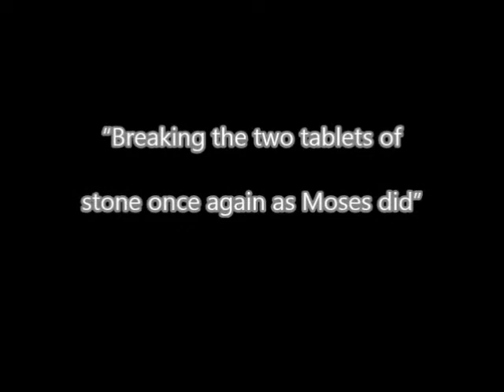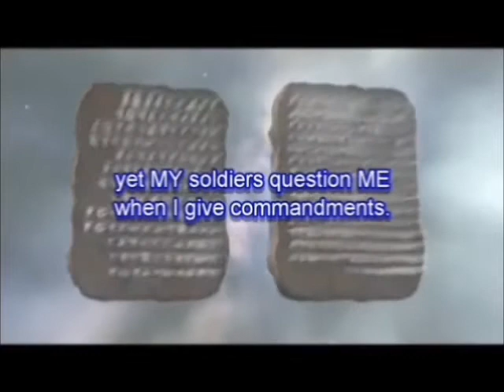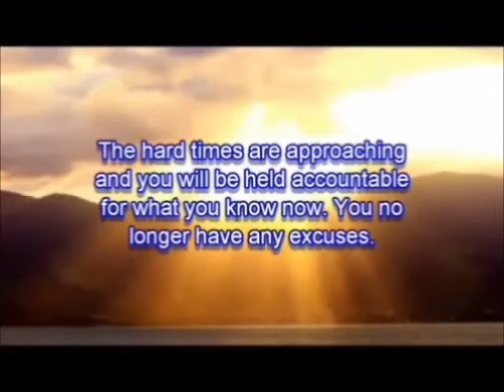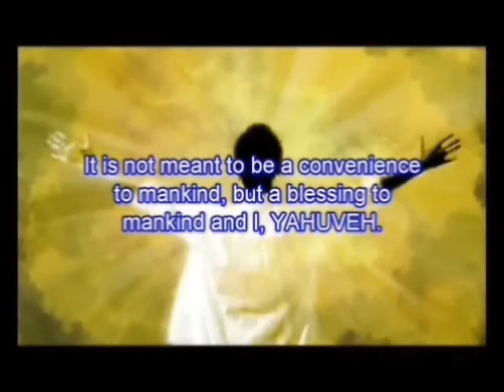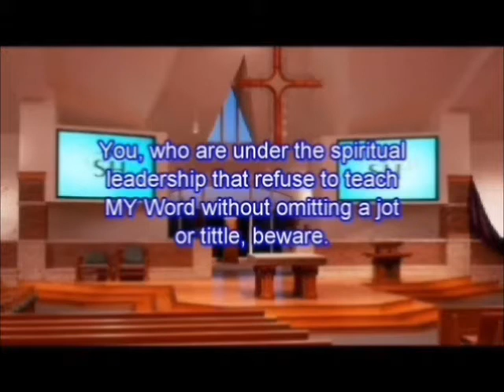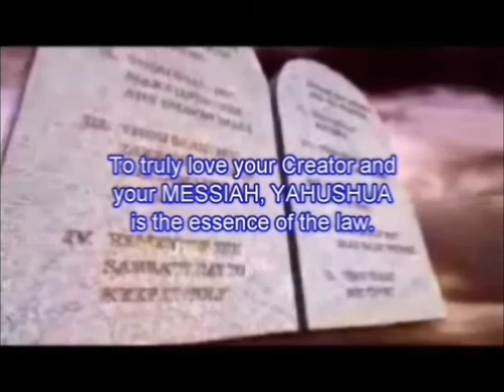“Moses Breaking the two tablets of stone”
Multitudes claiming to be believers in YAHUSHUA (JESUS) and YAHUVEH (the LORD) are breaking the two tablets of stone once again as Moses did, but this time in another way. For the rebellious children break MY heart when they break MY commandments and say keeping the Sabbath holy is no longer important. The tablets of stone are the stony cold hearts far from ME, indifferent to MY commandments. Spiritual leaders are rewriting MY commandments that I gave Moses, mocking them, breaking them as they chose. Playing god as to what was written and what their idea behind the meaning of MY commandments are.

What is a commandment? It is just that, a command, a law, orders decreed from heaven from YAHUVEH. The same commands on earth are followed in heaven. Soldiers take orders from the commander-in-chief, yet MY soldiers question ME when I give commandments.

These spiritual leaders that are apostles, prophets, teachers, preachers and evangelists that say it does not matter which day is called the Sabbath, teach MY People a lie. Those that say YAHUSHUA is the Sabbath but in the next breath condemn themselves by saying every day we are to worship YAHUVEH and YAHUSHUA, this is true, ahh, but listen for the next word to test the Spirit that speaks to those professing to know ME and yet do not know ME, now is their chance to repent and teach the truth for they say any day can be the Sabbath.

I say onto you now satan has stolen MY Day of worship and rest, substituted a day for convenience of mankind! A day man decreed and now again writes orders to worship and rest on what is now called Sunday.

You, who are under the spiritual leadership that refuse to teach MY Word without omitting a jot or tittle, beware. Flee, from these churches, from this day forward you will be sowing seed into shallow hard ground. MY RUACH ha KODESH will be taken from these places. What you did in ignorance, I will forgive. I will forgive your spiritual leaders if you will repent and teach and do what is right.

HEAR ME! FEAR ME! BELIEVE ME! I am not a God to be mocked! When I had finished speaking to Moses on Mount Sinai I gave him the two tablets of stone inscribed by MY finger, the laws of YAHUVEH. Yet why have so many believed the lie that YAHUSHUA canceled the Ten Commandments? Many teach breaking the Ten Commandments is no longer sin. After all, YAHUSHUA paid the price they say. These evil spiritual leaders twist MY Word; teach MY People keeping the Ten Commandments is impossible.

Don’t forget that I have put MY RUACH ha KODESH (HOLY SPIRIT) within you that provides a way of escape with every temptation that besets you. Other evil teachers say to break the least of the commandments is not sin. They forget that breaking one is to break all. Man numbered the commandments 1-10, I say “Why do you say you love ME and not obey ME? Would I give you commandments that are impossible to keep?” Keep MY commandments; put them in to practice, stray neither to the right nor to the left. To truly love your Creator and your MESSIAH, YAHUSHUA is the essence of the law.

The prophetic word spoken by Prophet Elisabeth Elijah (Elisheva Eliyahu) is an excerpt taken from prophecy 26 titled, “Hear ME, Fear ME, Believe ME!”

WHO CHANGED THE SABBATH FROM SATURDAY TO SUNDAY?